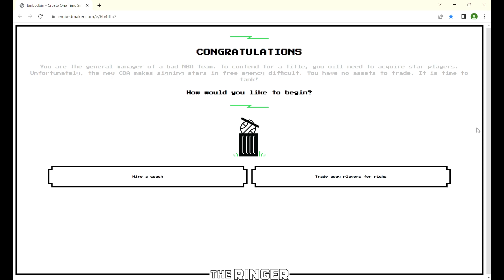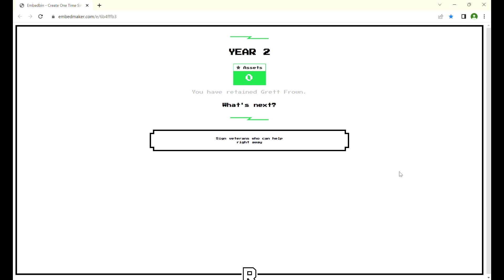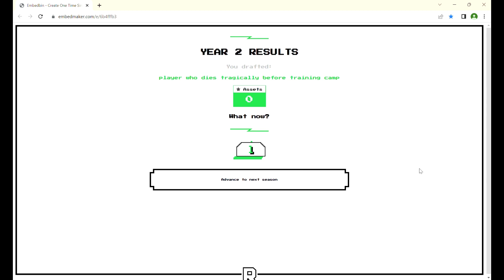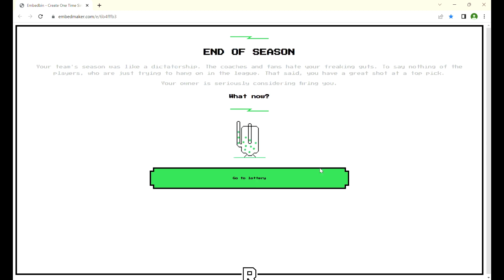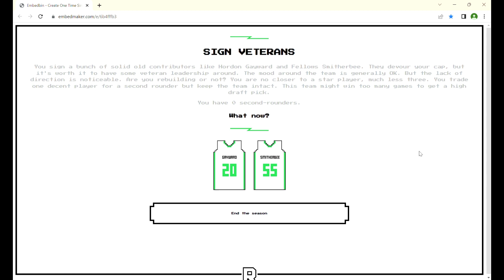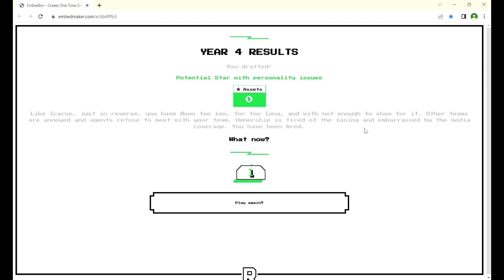Tanking: The Game - Fired After Four Seasons Playthrough (2017 NBA Draft satire browser game)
I have no idea how I heard of this one but here's The Ringer's 2017 browser game Tanking: The Game, sending up the controversial basketball management practice of intentionally losing to improve draft results known as The Process. This playthrough has the General Manager fired after four seasons, going through three coaches.